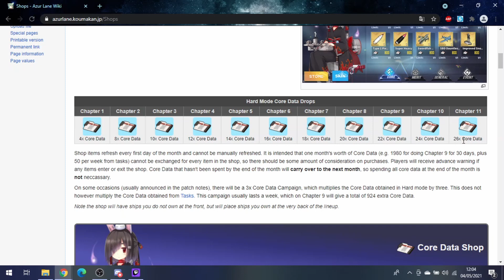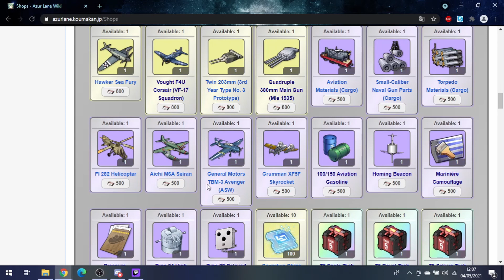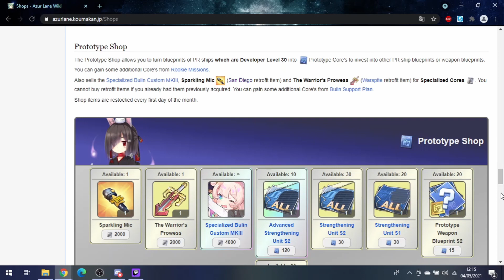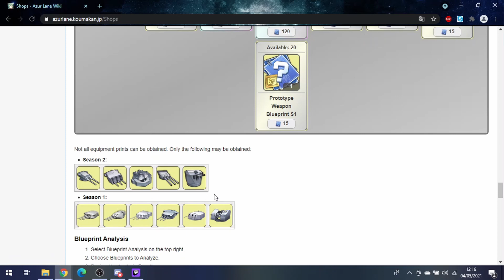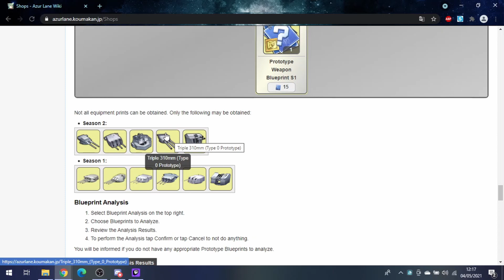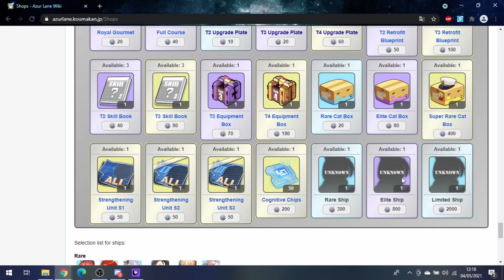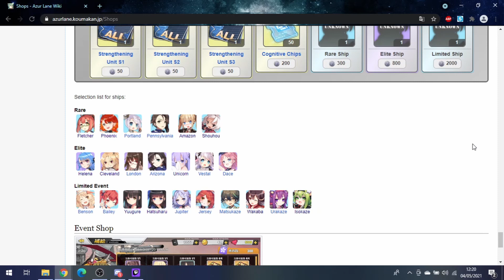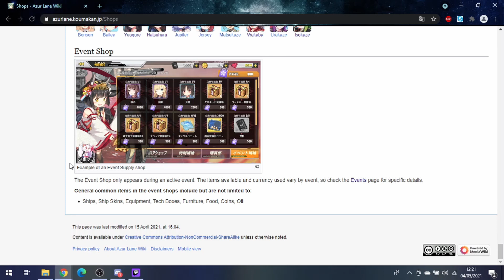Azur Lane. Análisis de las tiendas de objetos.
Hola a todos. Aquí os traigo un video dando mi punto de vista sobre las diversas tiendas que hay en el juego y que objetos son mas convenientes comprar y cuales no.